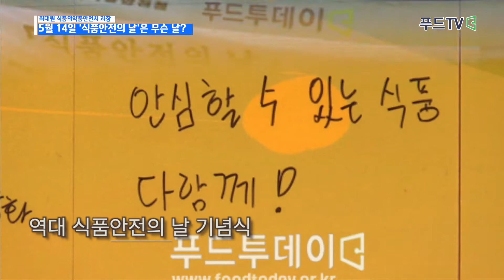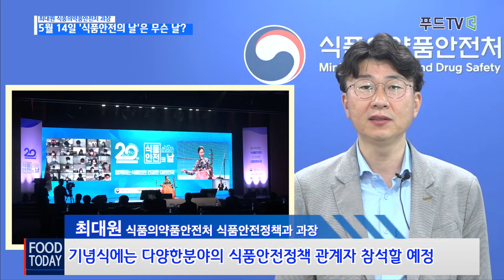[푸드 TV] 5월 14일 '식품안전의 날'은 무슨 날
여름이 성큼 다가온 듯 더위가 찾아오면서 식품 안전이 어느때보다 중요한 시기다. 실제로 식품안전정보포털이 2014년부터 2018년까지 5년간 발생한 식중독 현황을 분석한 결과 5월 식중독 환자 수가 7월보다 2배 가까이 많았다. 이에 정부는 이 시기 식품 안전에 대한 관심도를 제고하고 위해 매년 5월 14일을 식품안전의 날로 제정했다.

올해로 21회를 맞은 식품안전의 날은 식품안전에 대해 국민의 관심도를 높이고 식품 관련 종사자들의 안전의식을 촉구함으로써 식품안전사고 예방과 국민보건 향상을 목적으로 하고 있다.

식품의약품안전처(처장 김강립)는 식품안전의 날을 전후로 약 2주간을 '식품안전 인식 주간'으로 설정해 관련 행사를 진행한다. 올해는 '함께하는 식품 안전 건강한 대한민국'을 주제로 국민과 함께 식품 안전을 생활화할 수 있도록 행사를 진행할 계획이다.

식약처 최대원 식품안전정책과장을 만나 올해 '식품안전의 날' 행사에 대해 들어본다.

최대원 식약처 식품안전정책과장 :

안녕하세요. 식품의약품안전처 식품안전정책과 최대원입니다.

식약처는 국민 건강에 밀접한 영향을 미치는 식품 안전의 중요성을 널리 알리기 위해 매년 5월 14일을 '식품안전의 날'로 지정해서 운영하고 있습니다.

올해로 21번째를 맞이하는 이번 식품안전의 날은 함께하는 식품 안전 건강한 대한민국을 주제로 국민과 함께 식품 안전을 생활화할 수 있도록 행사를 기획하였습니다.

5월 13일에 개최하는 기념식에는 소비자단체 학계 식품업계 등 다양한 분야의 식품안전 정책 관계자들이 참여하고 식품안전 유공자 포상 그리고 식품안전 주요 정책의 홍보관 운영 등의 행사가 진행됩니다.

특히 식품 산업의 최첨단 혁신 기술을 융합한 푸드테크를 국민들에게 널리 알리고자 푸드테크 체험 행사도 마련하였습니다.

체험관에서는 곤충으로 만든 쿠키 식물성 단백질 식품 등 미래 식품을 시식할 수 있고 로봇이 직접 식품을 서빙하는 것도 경험할 수 있습니다.

아무쪼록 이번 식품안전의 날이 국민 모두가 식품안전의 중요성을 되새길 수 있는 좋은 기회가 되기를 진심으로 희망합니다.